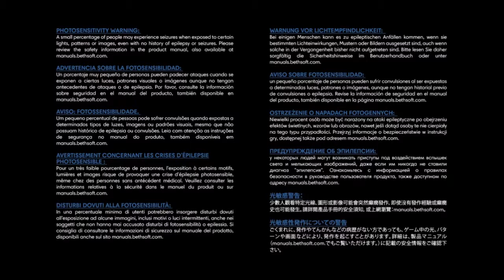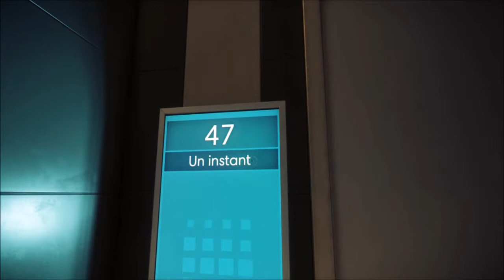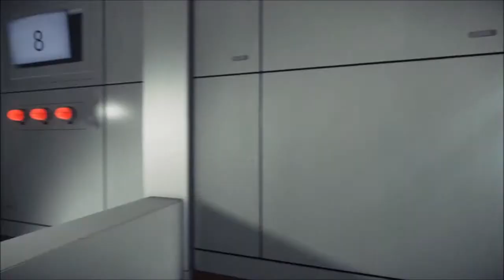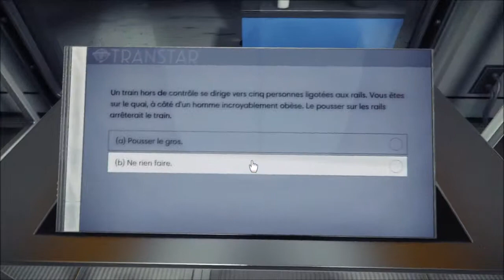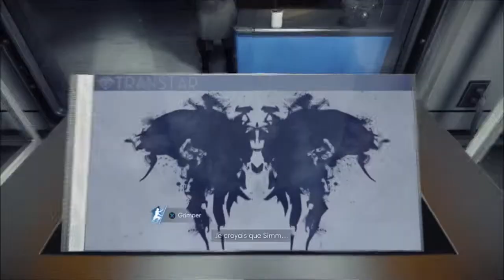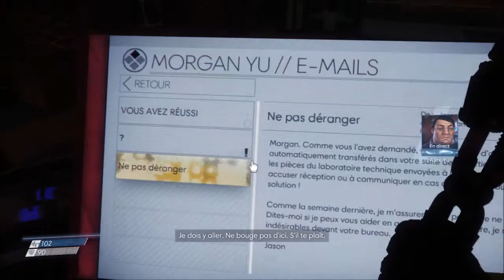[DECOUVERTE] Prey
Découverte d'1H de gameplay sur le jeu Prey, disponible sur le PSN et le XBOX Live